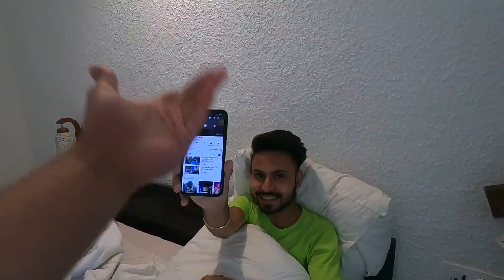RAFTING GONE WRONG | RISHIKESH DAY 2